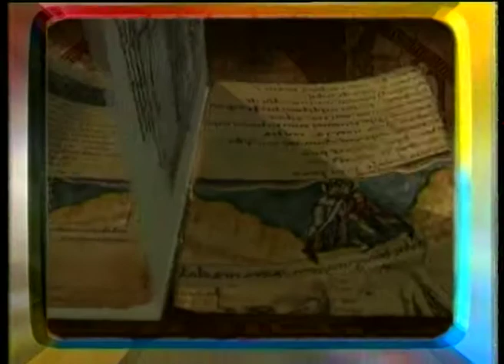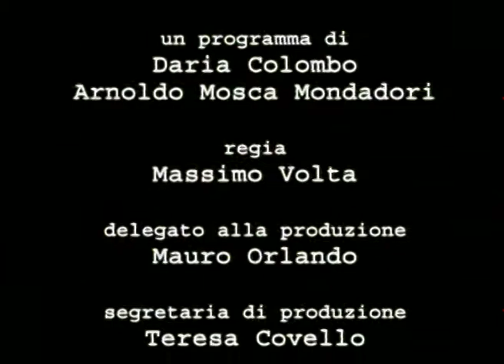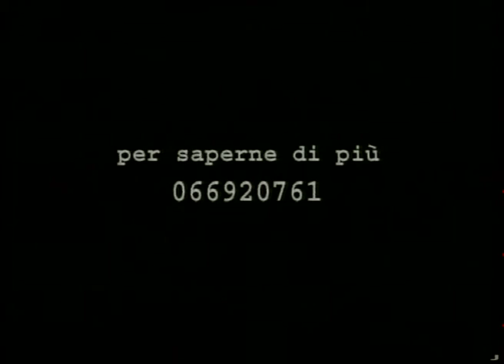LEZIONI D'AUTORE | Francesco Alberoni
PRIMA STAGIONE

Episodio 10 - Francesco Alberoni parla del libro "La Speranza"